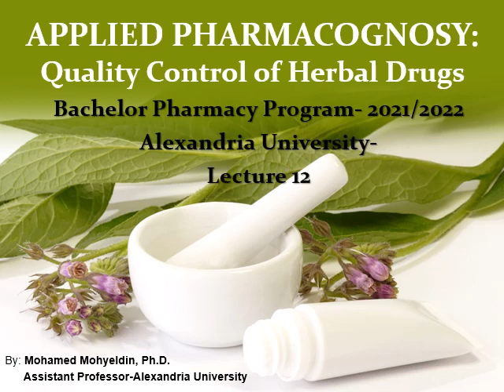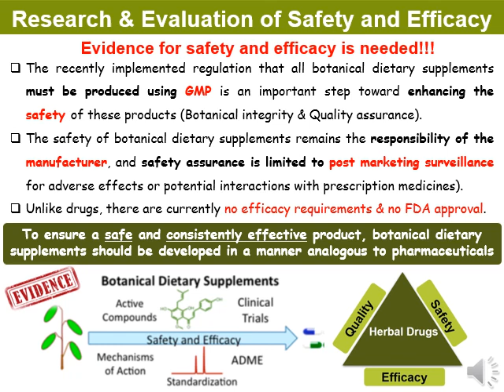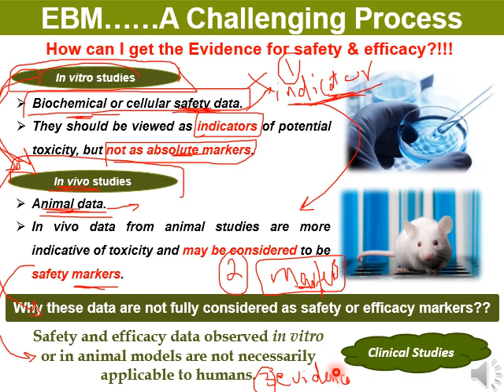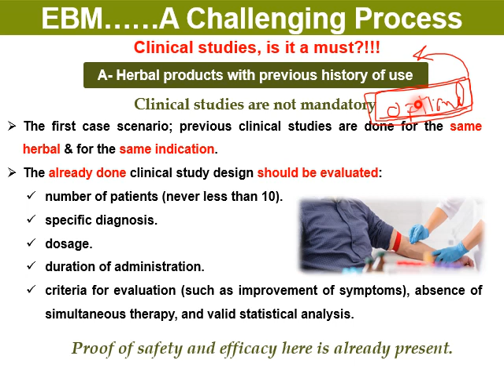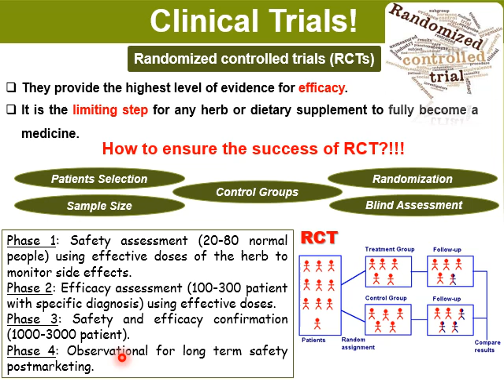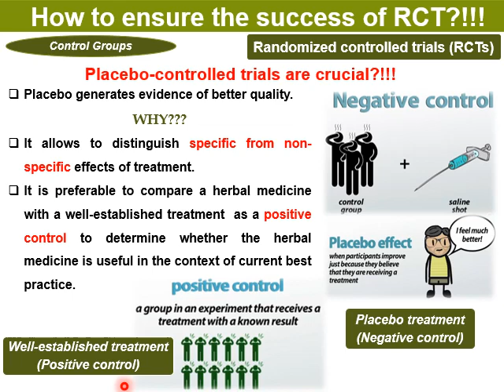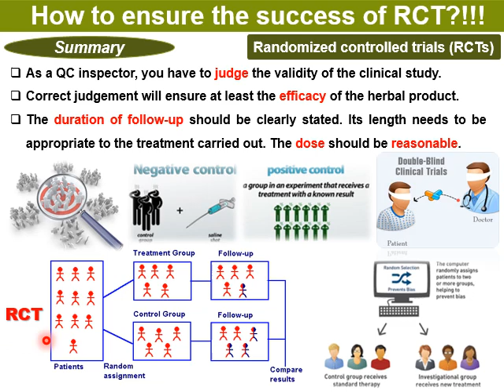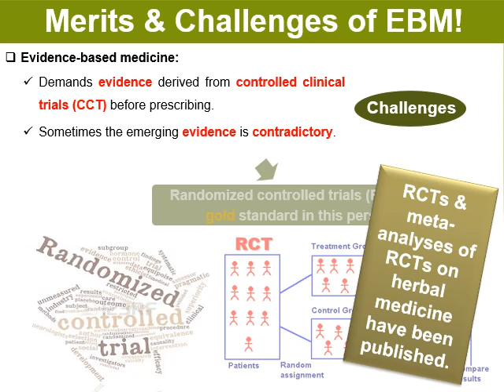Lecture 12 Quality Control RCT Narrated